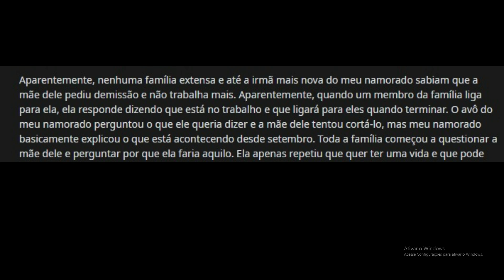A MÃE DO MEU NAMORADO VEIO AO MEU TRABALHO HOJE E EU NÃO SEI COMO CONTAR A ELE! / RELATOS DO REDDIT/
0:00 Primeiro relato
16:09 Segundo relato
24:25 Fim do vídeo